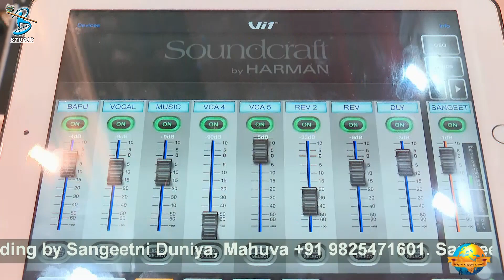Koyal Bethi Ambaliya Dal | Geeta Rabari | HD Video | New Lagan Geet 2023 | Dayra Ni Ramzat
Title : Koyal Bethi Ambaliya Dal
Singer : Geeta Rabari